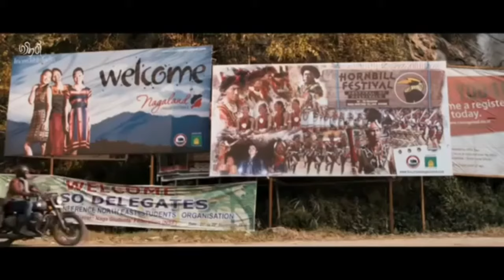Padayatra video song | Malayalam melody song